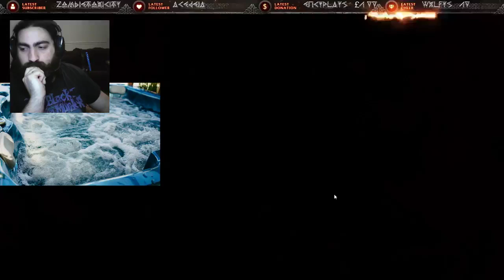Adept Challenge: The Wraith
This is my first killer adept challenge so you can see how excited I was about it at the end.